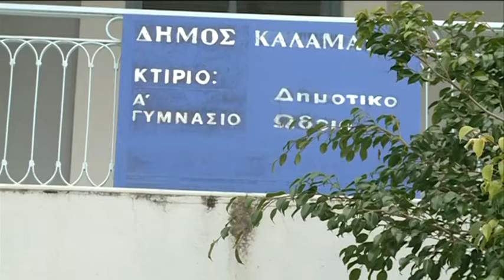SYNAYLIA FILARMONIKH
Η Κοινωφελής Επιχείρηση «Φάρις» του Δήμου Καλαμάτας και το Δημοτικό Ωδείο Καλαμάτας διοργάνωσαν φέτος τον κύκλο συναυλιών μουσικής Δωματίου «Μουσικές του Κόσμου». Ήταν ένας κύκλος που συνέδεσε την μουσική της Ανατολής με τον γερμανικό Ρομαντισμό, τα Lieder του Robert και της Clara Schumann με την μουσική της Νότιας Αμερικής, το Jazz trio με τα trio των C. Franck, S. Rachmaninoff και τα τάνγκο του A. Piazzola.
Τώρα, καθώς ο κύκλος «Μουσικές του Κόσμου» φτάνει στο τέλος της διαδρομής του, ταξιδεύει το κοινό στο Παρίσι του 20ού αιώνα μέσα από μουσικές των C. Saint-Saens, G. Faure, P. Gaubert, J. Massenet, C. Bolling, E. Satie, J. Bretonniere - E. Piaf κ.ά. Πρόκειται για μια βραδιά γαλλικής μουσικής με τίτλο «Τα μονοπάτια της αγάπης», για φωνή, φλάουτο και πιάνο, που θα πραγματοποιηθεί στο Αμφιθέατρο της Δημοτικής Φιλαρμονικής Καλαμάτας, την Κυριακή 20 Μαρτίου 2016, στις 19.00. Ταξιδευτές η Χριστίνα Γιαννακοπούλου (σοπράνο), η Βίκη Βασιλειάδη (φλάουτο) και η Μαρία Παπαπετροπούλου (πιάνο), όλες καθηγήτριες του Δημοτικού Ωδείου Καλαμάτας, με τη συνδρομή της Κωνσταντίνας Κορμά, που έχει αναλάβει την «εικαστική» μεταφορά των ακροατών στο Παρίσι τη δεκαετία του 1920 με ένα βίντεο.
Η είσοδος είναι ελεύθερη, αλλά ο Διευθυντής του Ωδείου Στάθης Γυφτάκης και η Βίκη Βασιλειάδη, κάλεσαν το κοινό να συνδράμει όσο μπορεί προσφέροντας τη μέρα της συναυλίας τρόφιμα, φάρμακα και είδη πρώτης ανάγκης για τους πρόσφυγες της Ειδομένης και κυρίως ό,τι αφορά βρέφη και παιδιά όπως βρεφικές κρέμες, γάλατα, φάρμακα (σιρόπι DEPON, σιρόπι ALGOFREN, SUDOCREM), μεγάλες σύριγγες, πάνες, πιπίλες, ρούχα μωρουδιακά, κουβερτάκια, μωρομάντηλα, σκηνές κ.λπ.